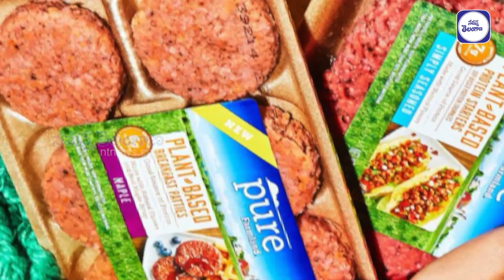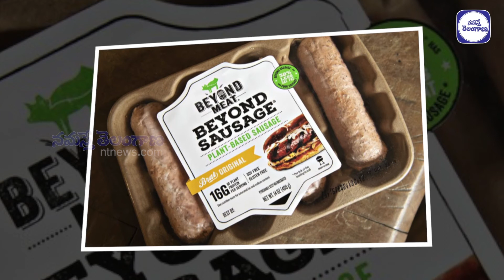శాఖాహార మాంసం I Vegetarian Meat I Wonderful Tasty and Healthy Recipe | Namasthe Telangana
మాంసం రుచులను తలపించే వెజ్‌ మాంసానికి మార్కెట్లో పెరుగుతోన్న డిమాండ్